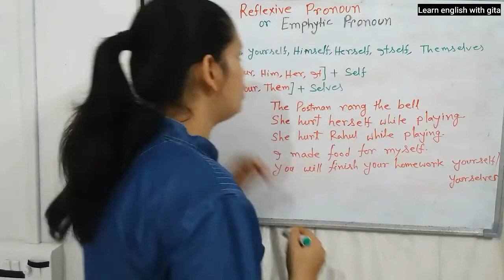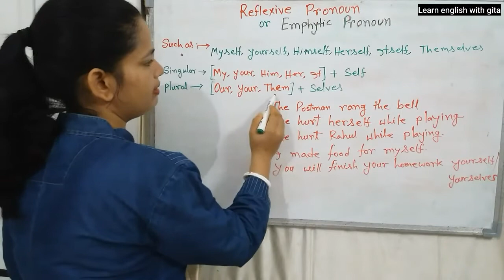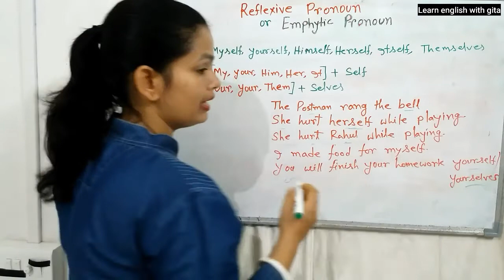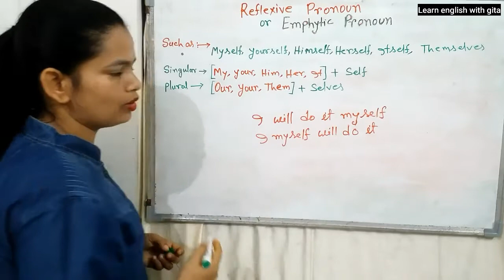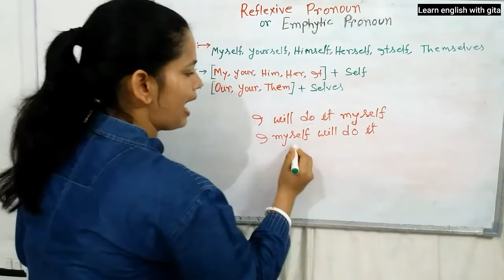Reflexive pronoun and Emphatic pronoun in English | Using myself,yourself,himself,herself.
Hi! Friends,
  This is Gita. Today I'm gonna teach you about the uses of 'REFLEXIVE PRONOUN' AND 'EMPHATIC PRONOUN'. With this video you can easily learn the difference uses of Reflexive pronoun  and Emphatic pronoun in English Grammer. learn English grammer with me very easily in Bengali.  Learn how reflexive pronoun is difference grammer Emphatic pronoun. I hope definitely you can learn something new in this video.